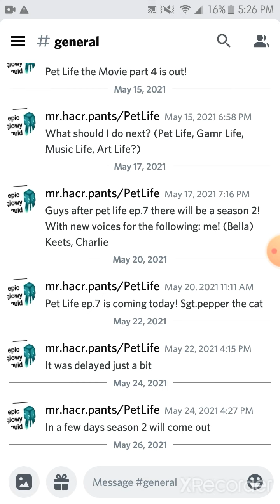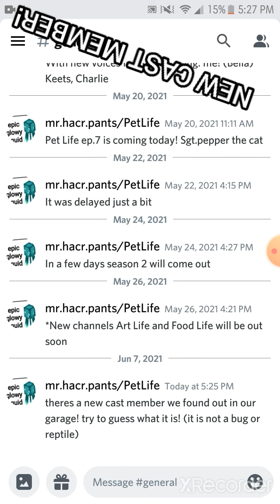What can you expect from discord server? link in desc